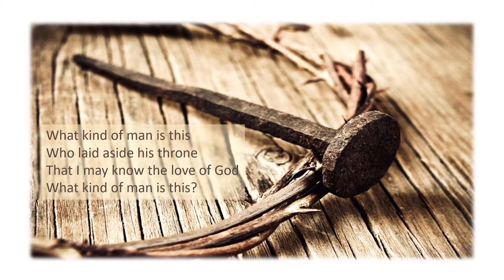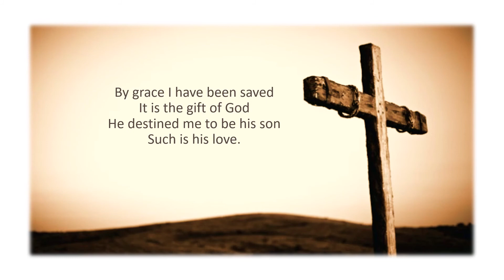What Kind of Love is This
An acoustic Easter piece by Bryn Haworth. Folksy and intimate, it marvels at the price Christ paid to secure us long before we knew or cared.